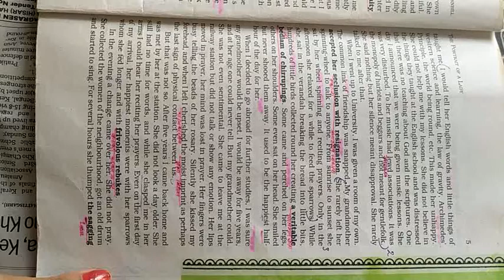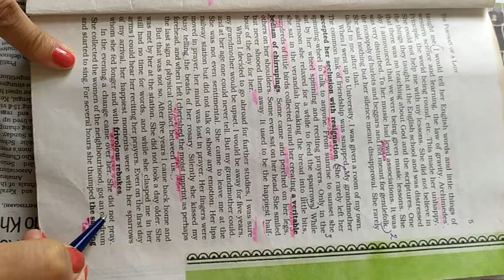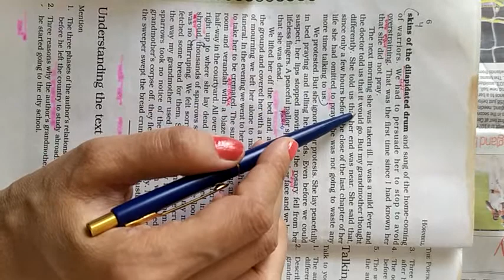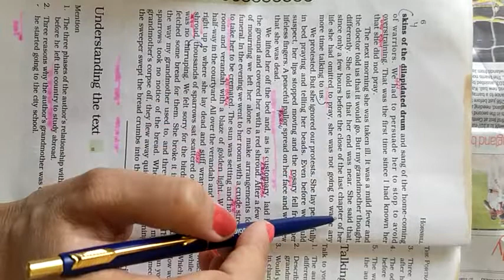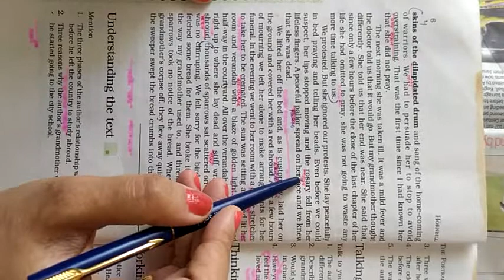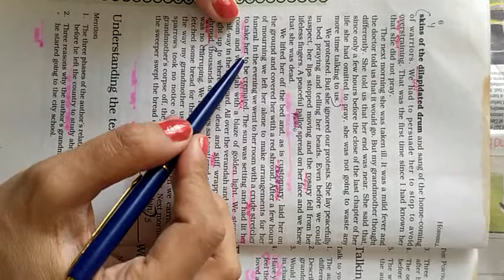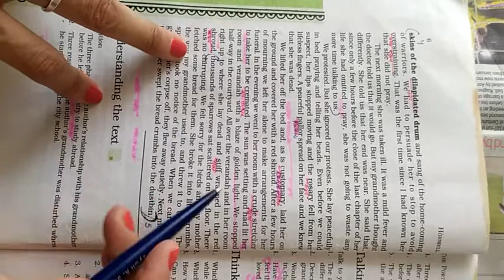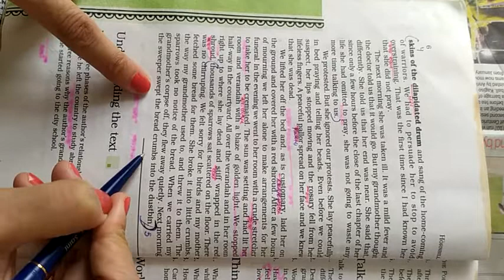Ch.1 The Portrait of a Lady Video-4 by Jyoti Saini